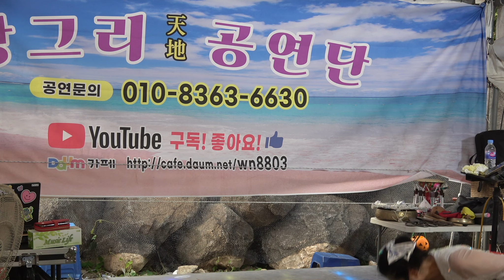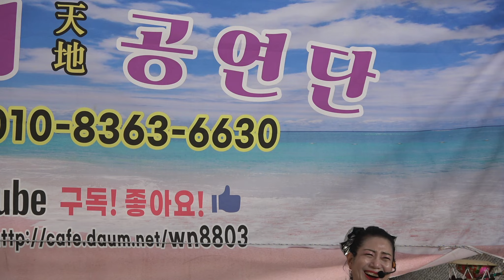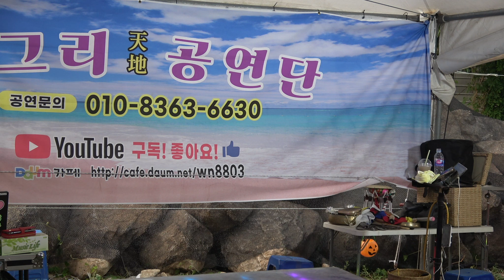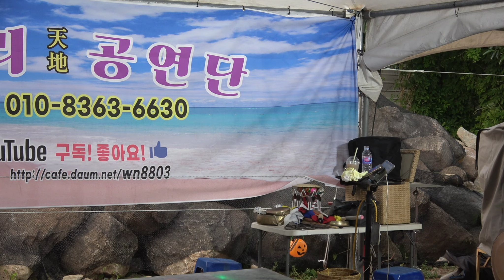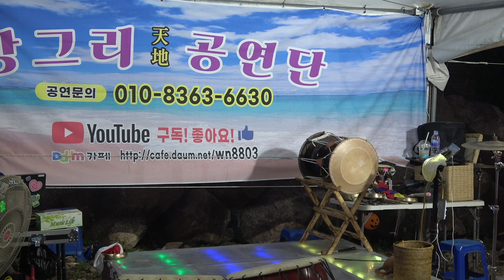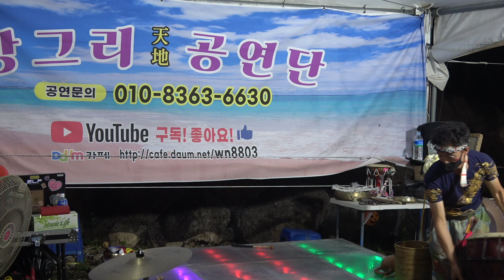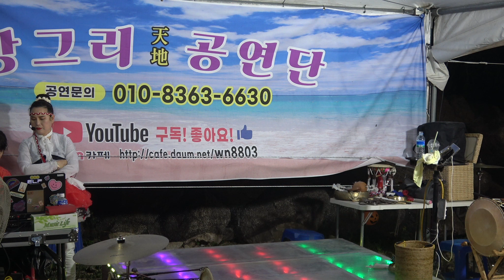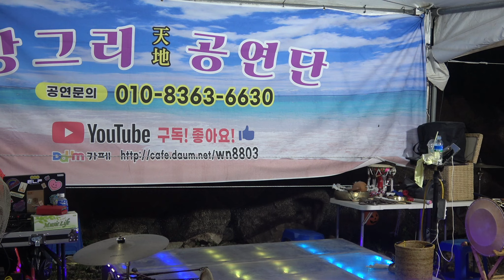하따니품바~경산단오제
2022년 경산단오제~방그리공연단